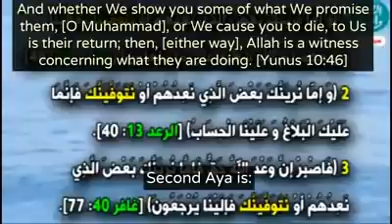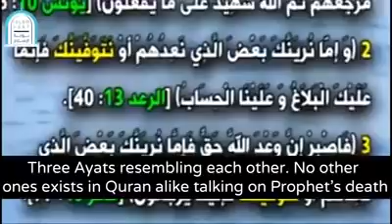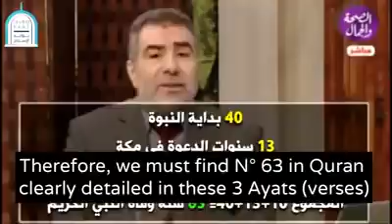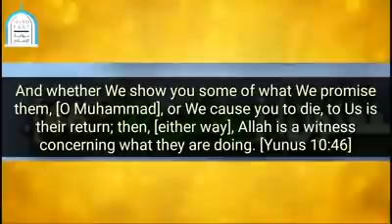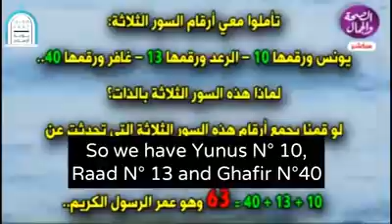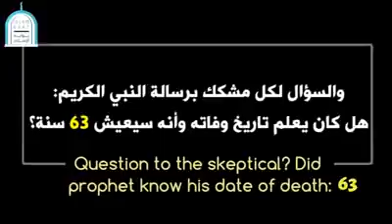The prophet Mohammad miracle "نتوفينك" Abduldaem Alkaheel English sub